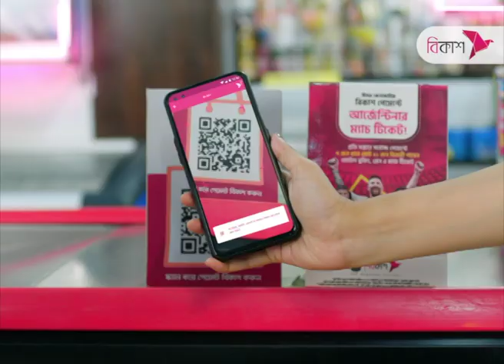যুক্তরাষ্ট্রের ও ভারত মিলে ২১ শতকের পথ নির্ধারণ করবে : বাইডেন | Joe Biden | Modi | NTV News